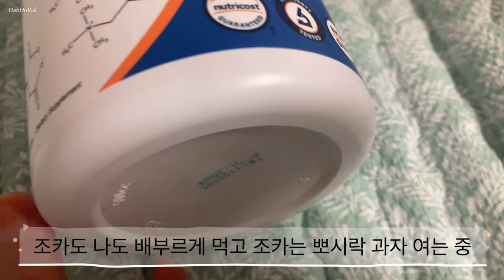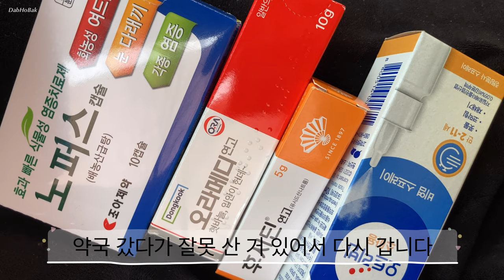열무 알타리 이사 이마트 장보기 고양이